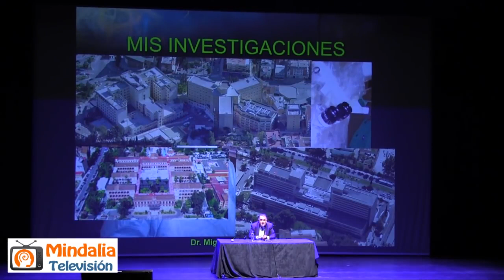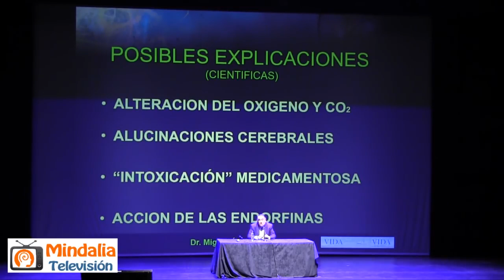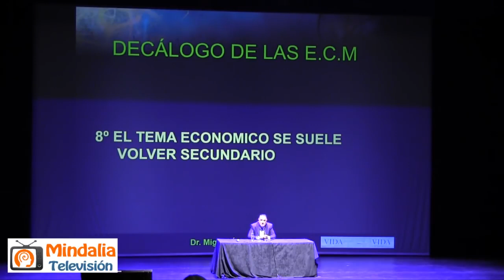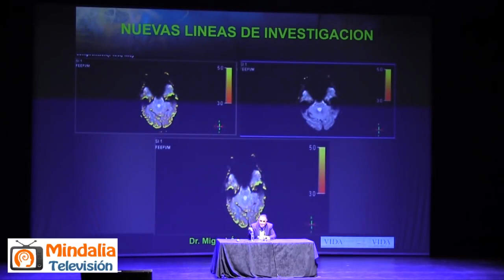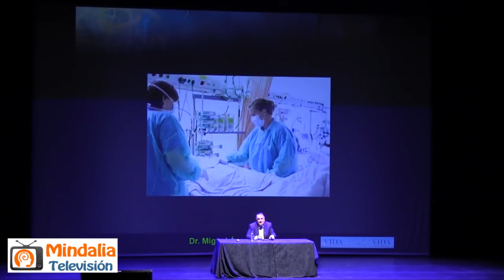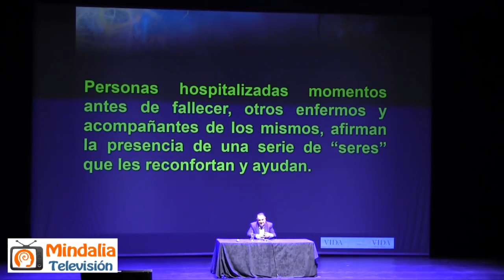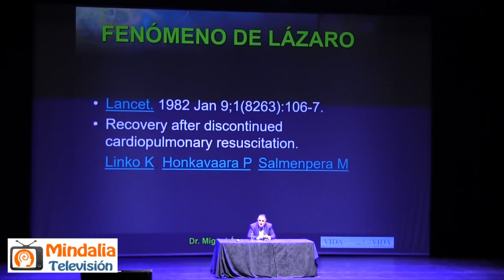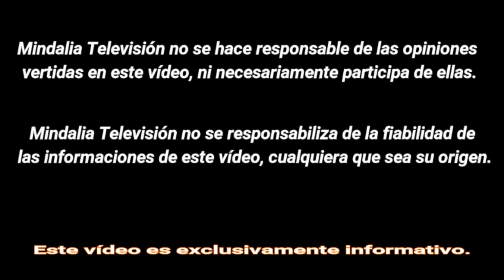ECM: la investigación continúa, por el Dr. Miguel Ángel Pertierra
ECM: la investigación continúa, por el Dr. Miguel Ángel Pertierra, en el X Congreso Internacional Vida después de la Vida, que tuvo lugar en Albacete del 28 al 29 de Octubre 2017.

De todos los campos de investigación relacionados con la vida después de la vida, uno de los más estudiados y de los más controvertidos es el que corresponde a las experiencias cercanas a la muerte. Desde que en 1975 el Dr. Raymond Moody destapara cientos de casos de ECM, son muchos los investigadores, sobre todo en el ámbito de la medicina, los que se dedican a poner luz sobre este tema. A pesar de los miles de casos de ECM recogidos en todo el mundo, queda mucho por investigar y quizás este tipo de experiencias nos den la clave para demostrar científicamente la existencia de vida más allá de la muerte del cuerpo físico.

Asociación Rosa de los Vientos